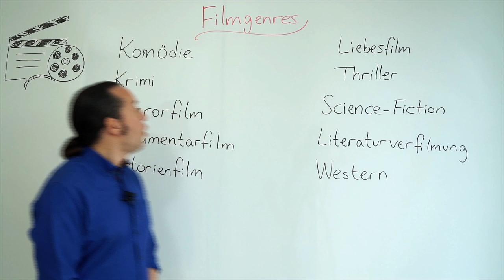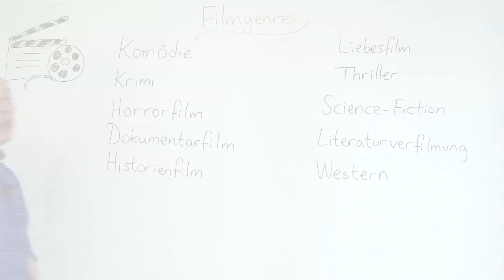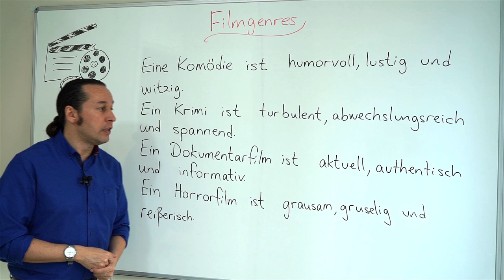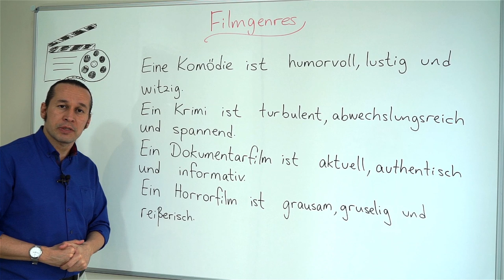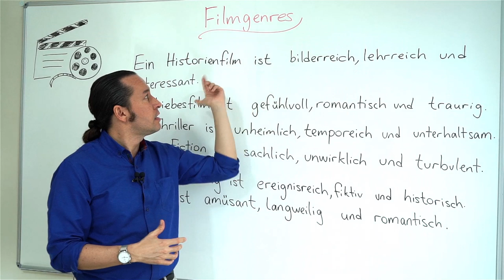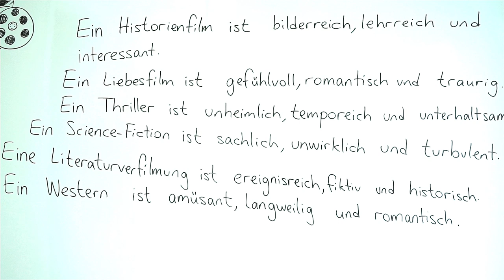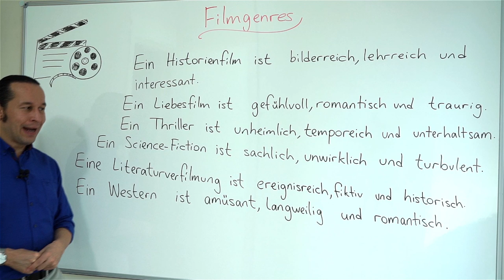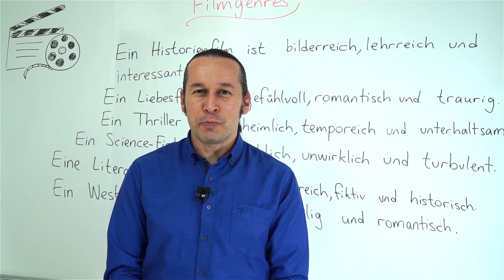Almanca B2 Orta İleri Seviye Ders - 11 " Filmgenres " - Almanca Film Türleri, Almanca Film Çeşitleri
Almanca öğreniyorum diyen herkese merhaba. Bu Almanca Kolay dersimizde,  " Filmgenres " - Almanca Film Türleri, Almanca Film Çeşitleri konusunu işliyoruz. Dersimizde film türlerini öğrenmekle beraber Almanca B2 seviyesi için öğrenmemiz gereken tüm cümle yapılarını, Almanca sıfatları da öğreniyoruz.
Almanca kelimelerin doğru telaffuzuna ve vurgulara dikkat ederek çalışın.